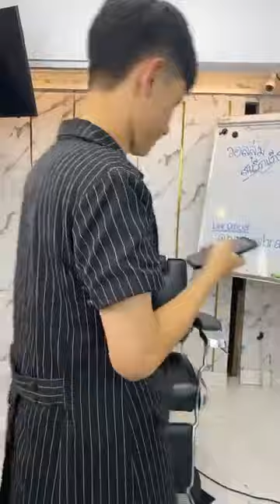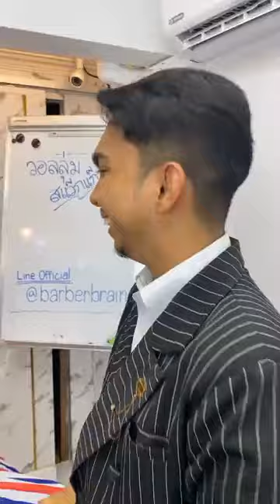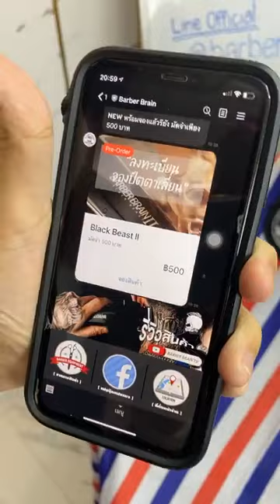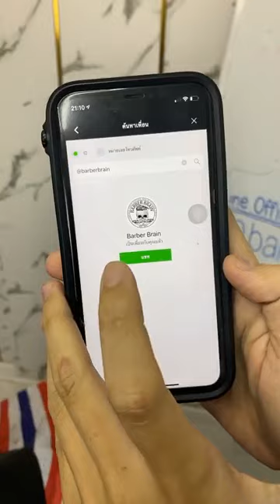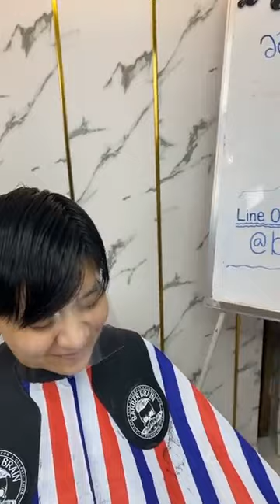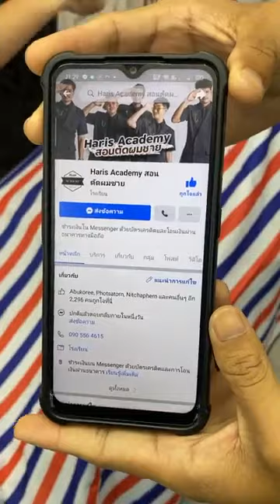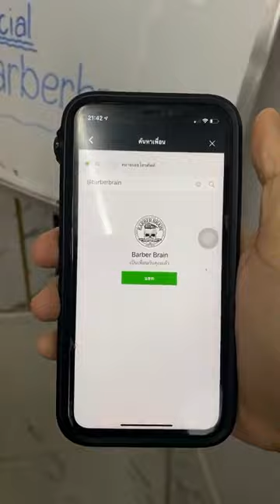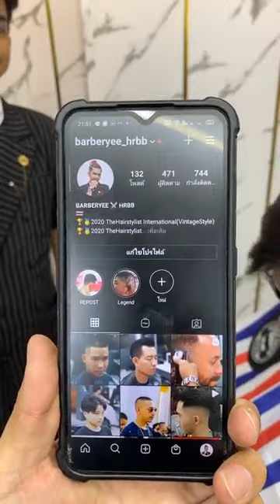สาธิต การตัดทรงวอลลุ่ม สแว๊กแก๊ก 😆 โดยทีม HRBB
มาดูการตัด วอลลุ่ม สแว๊กแก๊ก มันเป็นอะไรยังไงตัดยังไง 🤔 ออกมาจะสแว๊กแก๊กขนาดไหนต้องดูวววว 😆